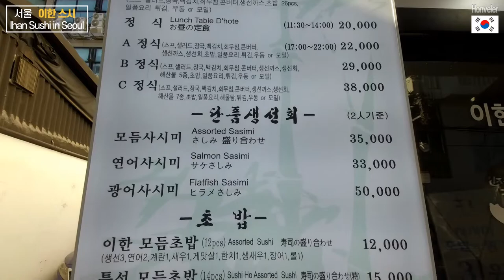서울에서 스시로 여기를 따라올 곳이 있을까 서울맛집 이한스시 The best Sushi Restaurant in Seoul, Korea. Ihan Sushi